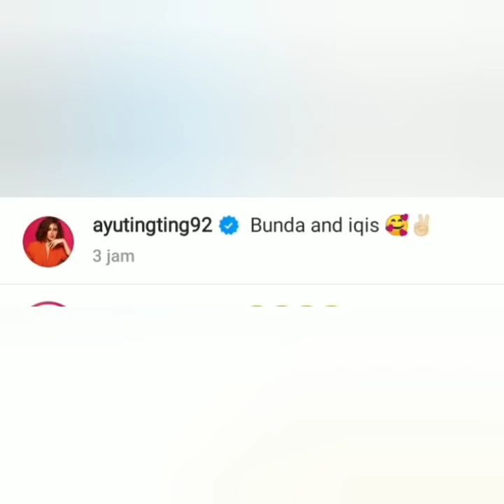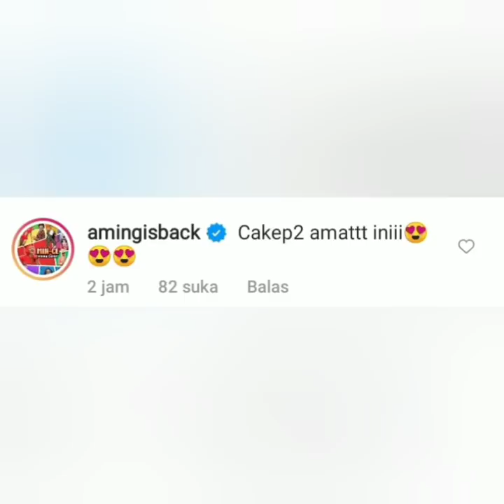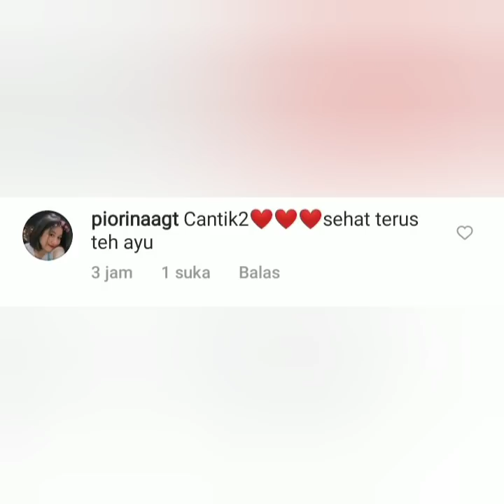Gaya tiktok terbaru bunda ayu tingting & Bilqis Bikin Baper coba lihat ini..